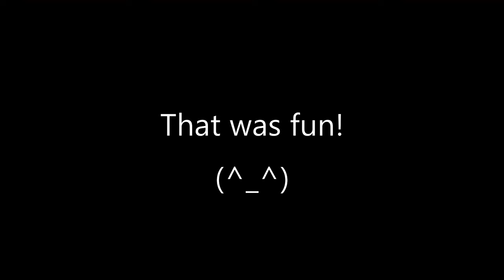DIY Funny Trash Bin Toy from Cardboard Craft Ideas with FNAF Monty-like😅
Today's video is 「DIY Funny Trash Bin Toy（FNAF Monty-like😅）from Cardboard Craft Ideas｜How to make Trash Can Toy from Cardboard step by step.」